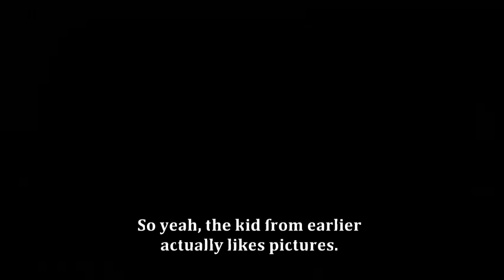Fran Bow #2 | Need to Escape this Place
Thank you for stopping here.

==SEGMENTS AVAILABLE==

For some reason we need to get out of this place. But is it really so?

SEGMENTS:
00:00 Another Rooms
01:04 Midnight?
01:46 WC
02:30 Adelaida's Room (Patient)
04:14 Adelaida
06:52 The Shadows
09:26 Next Room
12:05 The Guard
13:06 Another Patient
13:45 The TV Kid
18:50 Kitchen/Dining Room
21:00 Another Nurse
22:27 Another Patient
23:24 Annie (Patient)/Sleep Medicine
24:46 King (Patient)
27:03 Other Side
33:09 Band Aid
33:09 Use the Band Aid
34:01 The Picture for King
35:24 Reach the Key
38:12 Office's Room
39:22 The Code
41:08 Phil?
42:08 Escaped...